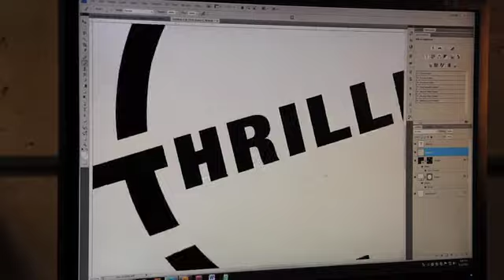Thrillist - The Red Room Lounge - Austin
Two very important things are happening this Summer: the Red Room Lounge has opened, giving you an unmarked, underground speakeasy for the consumption of vinos by the glass, and...and...oh, right, the Olympics. To honor this confluence, we tapped Red Room sommelier Bill Elsey to compare some of his favorite bottles to types of Olympic athletes -- a harebrained idea that actually worked, because this dude really knows his stuff.